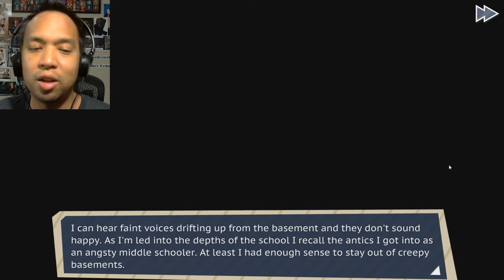Gay Let's Play Dream Daddy - Part 17 Cask of Amontillado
Last but not least, we go on the final first date with Damien!